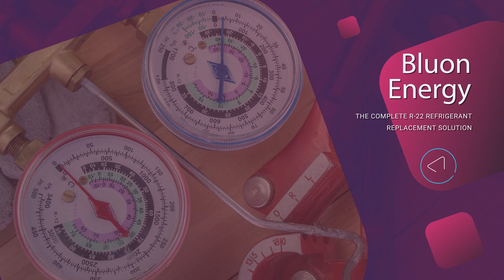Coming Soon on Trending Today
In this upcoming episode, we feature Get Your Feelz On, Karya Property Management, Piedmont Pays, Swann Communications, and Bluon Energy.

About Trending Today
Hosted by Karen Leblanc and produced by Electric Productions, “Trending Today” highlights cutting-edge trends, innovations, industry leaders and pioneers with inspiring solutions. From culinary inventions to medical breakthroughs, the production team strives to discover the best and brightest to provide the most dynamic content in a high-quality educational format. or call for more information.